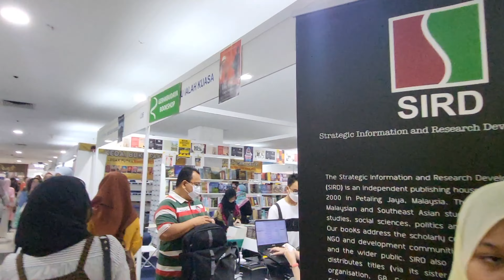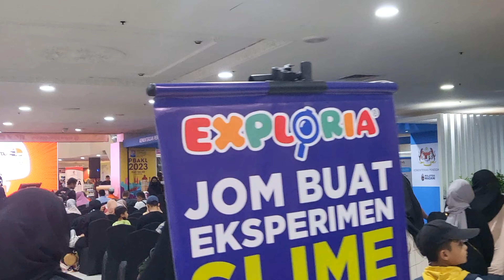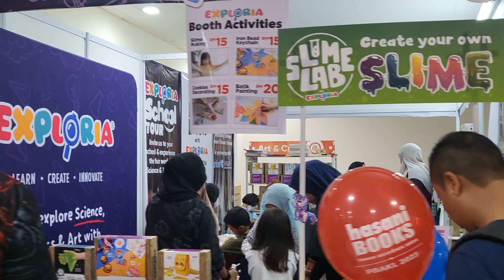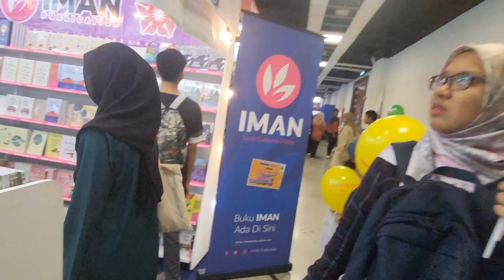Pesta buku antarabangsa kl 2023